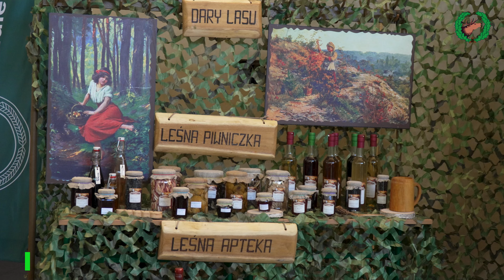WIOSKA DLA ZIEMI